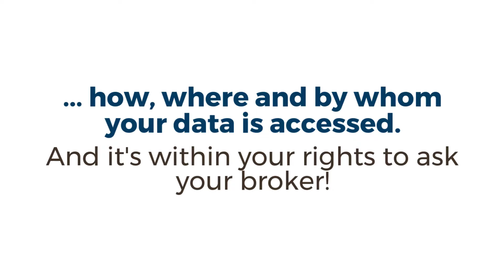Is Your Canadian Customs Broker Offshoring?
Did you know that some Canadian customs brokers “offshore” specific customs processes to third parties?

Protect your competitive trade data. Know where it is at all times.